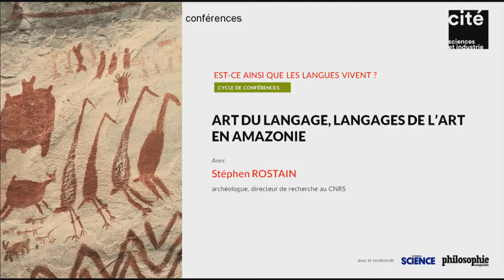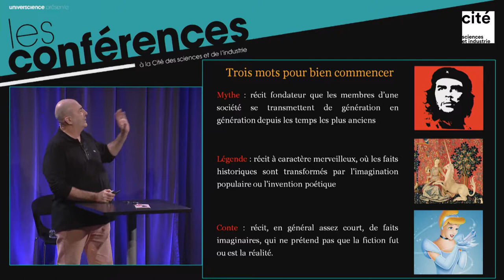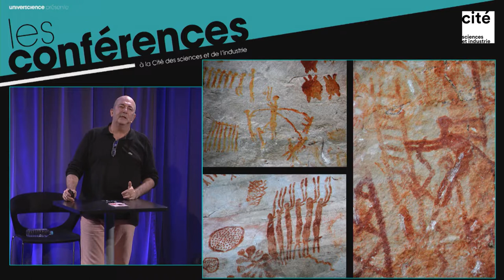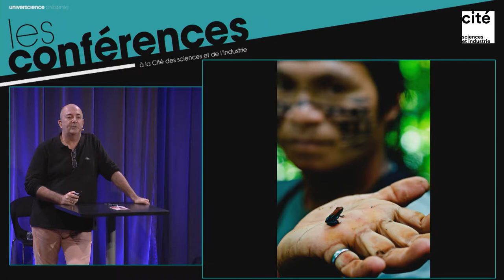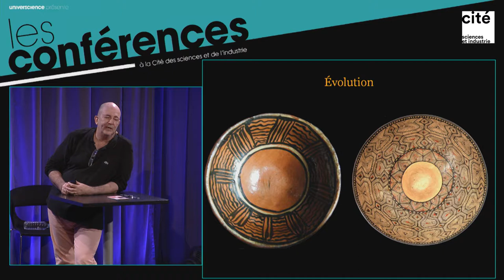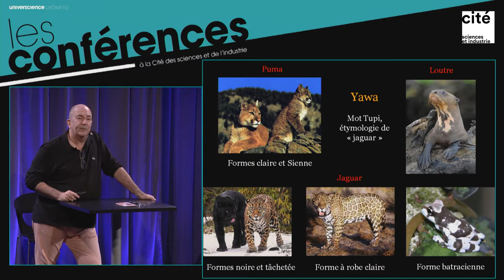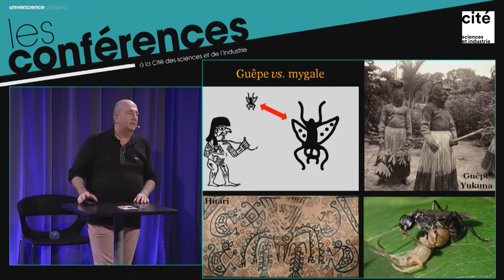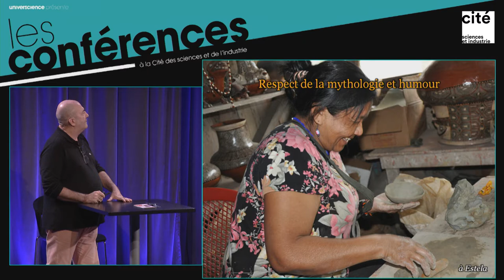Art du langage, langages de l'art en Amazonie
Avec Stéphen Rostain, archéologue, directeur de recherche au CNRS.br/br/Conférence donnée le 3 octobre 2019 à la Cité des sciences et de l'industrie.
Crédits :
EPPDCSI - 2019